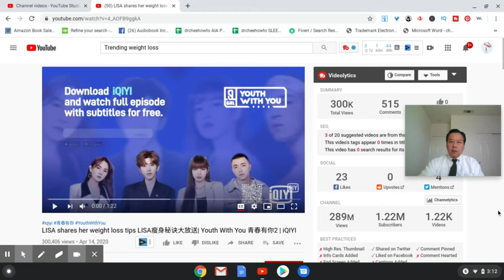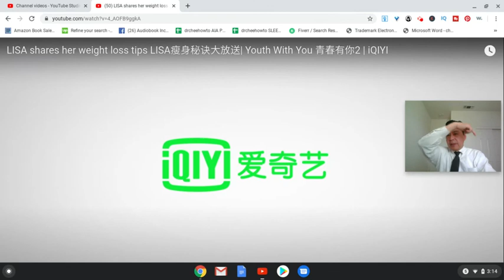My response | Lisa shared weight loss tip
Who am I:  My name is Benjamin Chee.  I am proud to be over 60 years young.  My mission is to give hope, tips, and strategies to people over 60 years young to live a full, happy, and fulfilled life.

Intended audience:  Baby boomers.  Specifically, people in the age bracket from 61-66.  If you are not in this bracket, you can modify it.  If you are younger, you may want to go faster and be more intensive in your training.  If you are older, you may want to go slower and less intensive in your training.

As for nutrition, we need to follow a whole-food, plant-based life-style as closely as we can. In his seminal books, How Not to Die and How Not to Diet, Dr. Michael Greger, spelled out the whole-food, plant-based life-style.  His research shows us that all we need to drink 5-6 cups of water, not two gallons or one gallon.

My exercise routine is as follows:
Running 1.6 miles (LSSS, low impact slow steady state) twice a day.
Doing one high intensity interval training (HIIT) once a week.
Incorporating 4 resistance training workouts four times a week.
To keep myself motivated, setting goals, and tracking progress, I follow the principles of two other books:
The Seven Habits of Highly Effective People by Stephen Covey.
The Compound Effect by Daryl Hardy.
Concerning goal setting, I will lose 20 pounds in 90 days. By July 20, 2020, or earlier, I will weigh 168.6 pounds.
Concerning being held accountable, I publish my goal to the whole world through YouTube.
Concerning tracking for progress, I weigh myself twice a day, using the Tanita Body-Fat scale.

Dr. Greger's book, "How not to diet":

Dr. Greger's book, "How not to die":

The Seven Habits of Highly Effective People:

The Compound Effect:

Outdoor pull up/dip/push up apparatus:
Indoor Australian pull-u/push up apparatus:

Set of two dumbbells

Resistance bands:
Medicine ball

Tanita Body Fat Scale:

Anthony's Nutritional Yeast Flakes:

Amazing Herbs:  Black Seed:
Hondashi Bonito Soup Stock:
Ground mustard powder:

Green tea:

Flax seeds:

Chia seeds:

Organic old-fashioned quaker oats:

A great and safe black hair dye for men:

Unlocked new pixel 3 XL for under $450:

Best selling phone tripod for youtube videos:

Best selling phone tripod for youtube videos when running:

Best selling beanie:

Best selling blender: